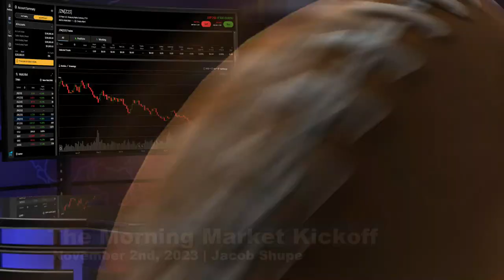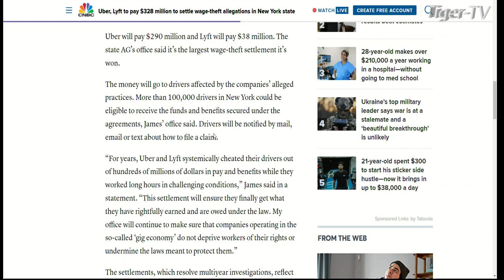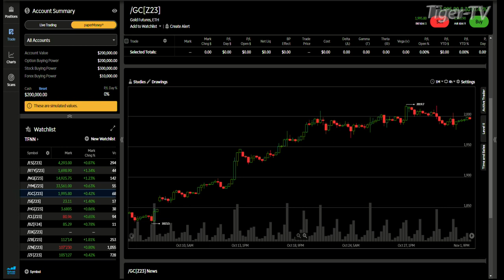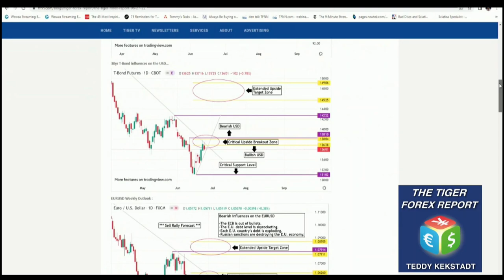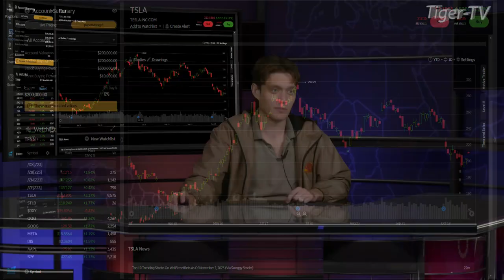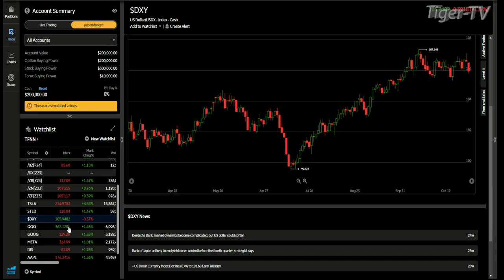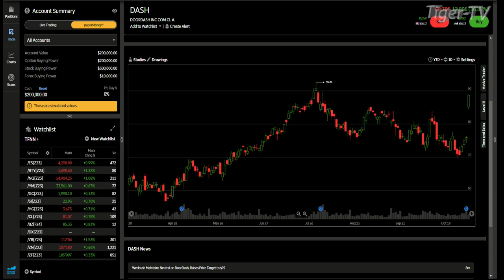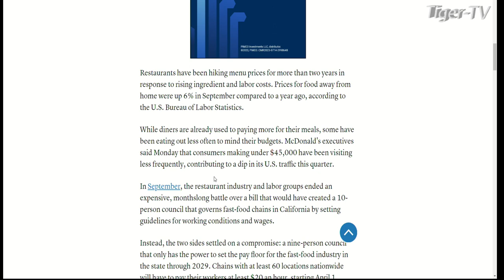November 2nd The Morning Market Kickoff with Jacob Shupe on TFNN - 2023